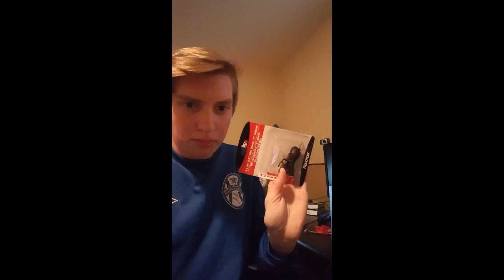MY FIRST EVER VLOG!!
I know the quality isn't the best. ( It was recorded from my phone ), but next time I hope to fix all the issues for you guys. We learn from our mistakes!